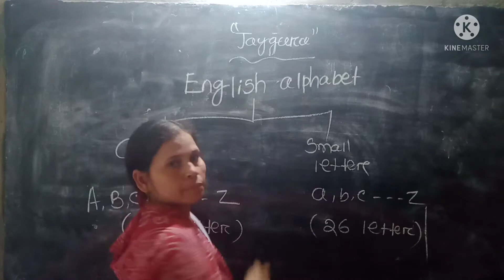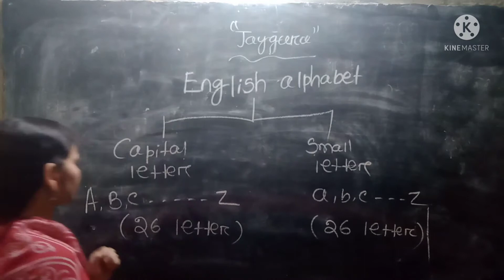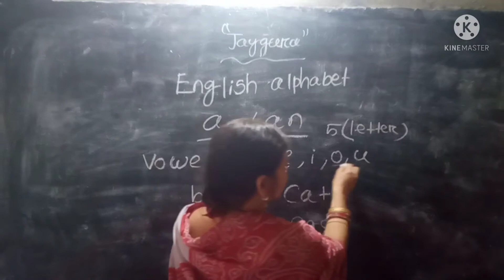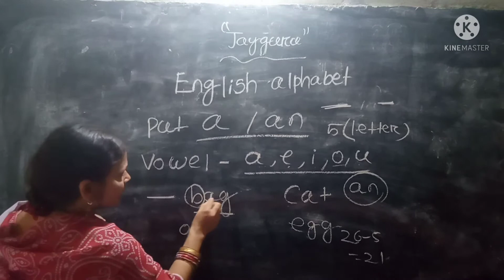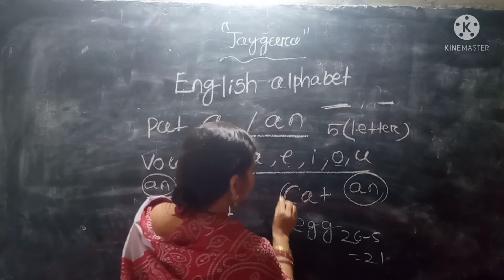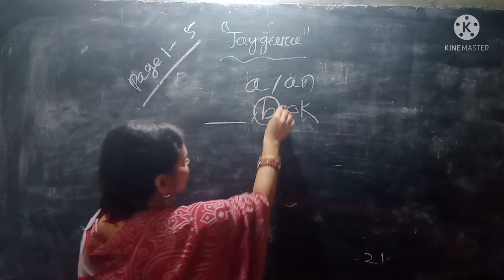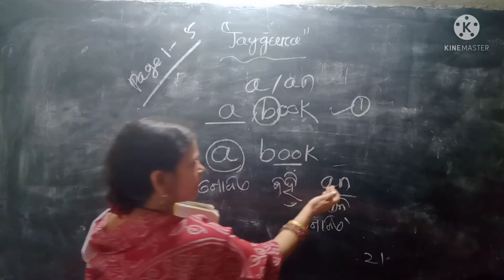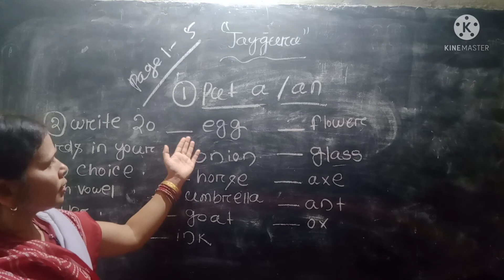July 3, 2021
class-1
sub-Active English
topic-a/an